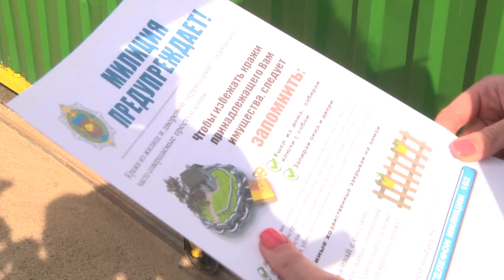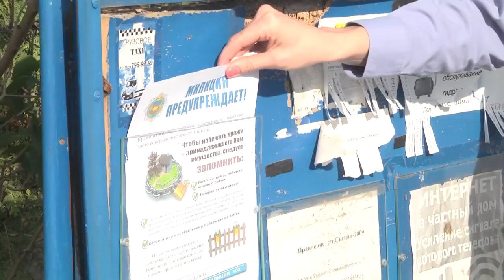2022-06-24 г. Брест. Рейд УВД: профилактика краж на дачных участках. Новости на Буг-ТВ.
Обычно дача ассоциируется с чем-то сезонным и люди на своих участках на постоянной основе находятся чаще всего в тёплую пору года. Грабители мыслят также, и зачастую пользуются отсутствием хозяев, чтобы обчистить какой-нибудь домик. Но вопреки стереотипам, воры не брезгуют незаконно поживиться и летом, когда, казалось бы, столько свидетелей, столько возможностей быть пойманным.   Именно поэтому сотрудники милиции    проводят профилактические мероприятия среди дачников.